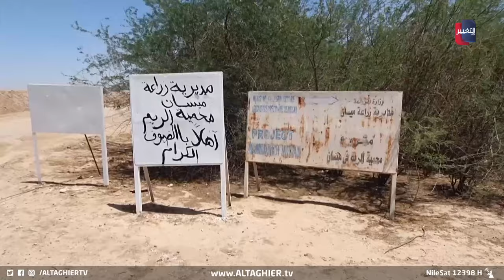حيوان نادر مهدد بالانقراض في العراق | تقرير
تضم محمية الريم في ميسان أكثر من أربع مئة وخمسين غزالا من فصيلة نادرة تعيش في ظل ظروف صعبة تهددها بالانقراض، والأسباب كثيرة، لعل من أبرزها غياب الكهرباء التي تستخدم لتشغيل آبار المياه، فضلا عن قلة توفر الأعلاف، وغيرها من التحديات.
تقرير - حسن الرسام
موقع قناة التغيير الفضائية  الالكتروني